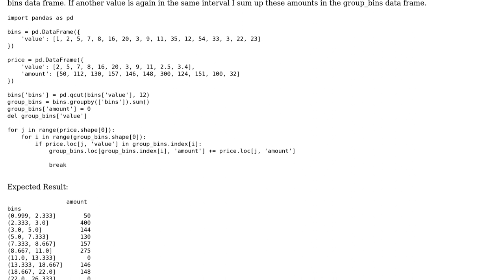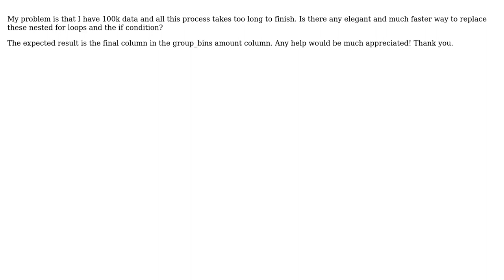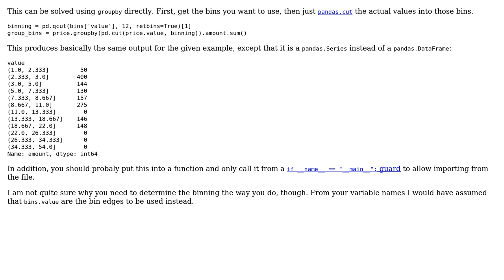Code Review: Map price values to bins where bins are of a larger price range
With thanks & praise to God, and with thanks to the many people who have made this project possible! | Content (except music & images) licensed under CC BY-SA | Music | Images & others | With thanks to user Nestoras Chalkidis user Graipher and the Stack Exchange Network Trademarks are property of their respective owners. You are responsible for your own actions.